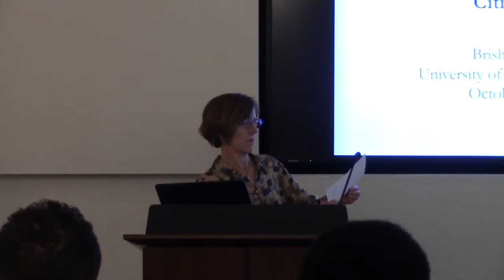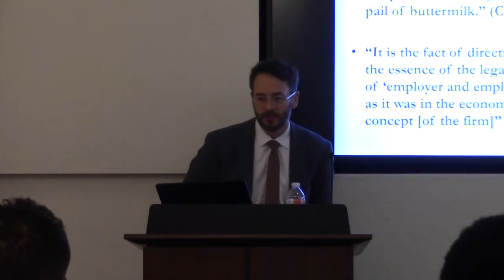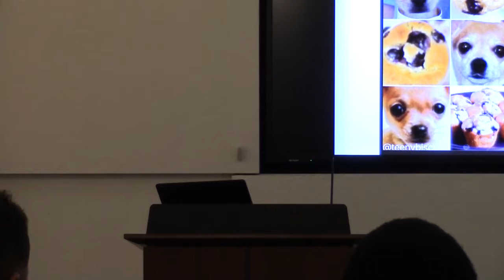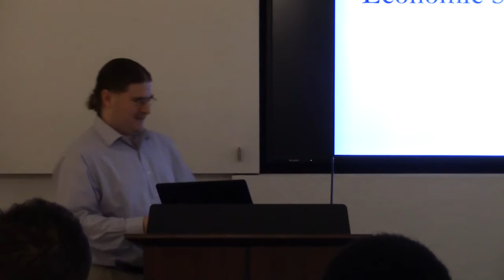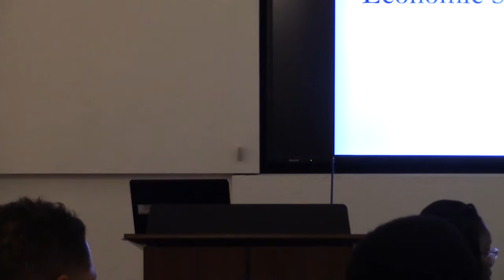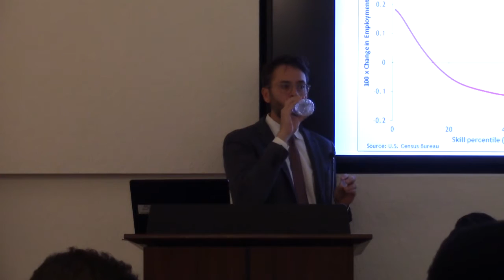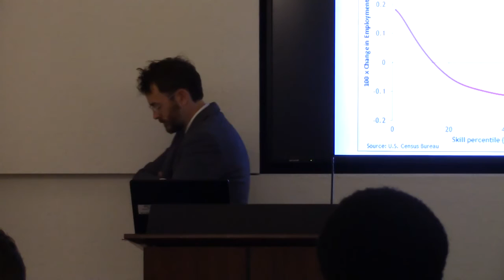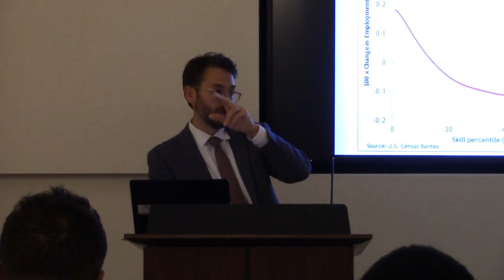Rethinking the Future of Work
The first event in the Rapoport Center's Fall 2017 Colloquium on Labor, Inequality and Human Rights, featuring:

"Rethinking the Future of Work: Law, Technology, and Economic Citizenship."

Brishen Rogers, Associate Professor of Law, Temple University

The colloquium series is made possible with support from the Ford Foundation.